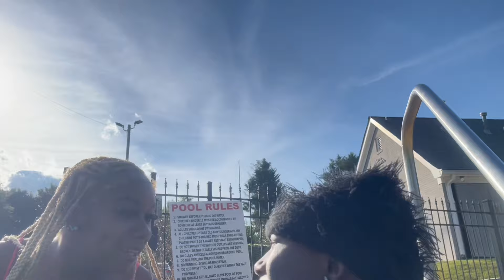I INVITED MY BESTFRIEND OVER TO MY POOL…(GONE RIGHT😈)!!!